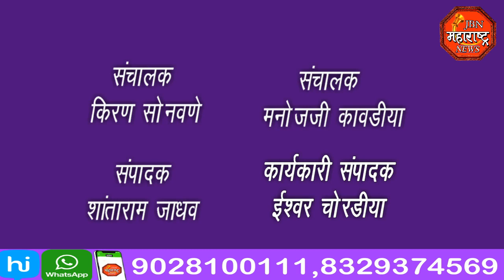jbn maharashtra news jalgaon